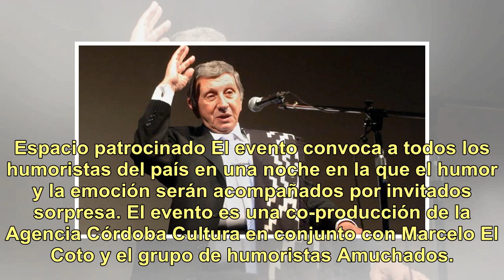Homenaje a Luis Landriscina en el día del humor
Espacio patrocinado El evento convoca a todos los humoristas del país en una noche en la que el humor y la emoción serán acompañados por invitados sorpresa. El evento es una co-producción de la Agencia Córdoba Cultura en conjunto con Marcelo El Coto y el grupo de humoristas Amuchados. La velada cons...